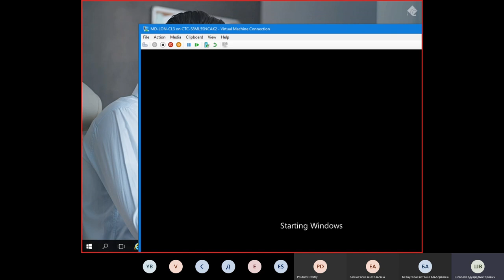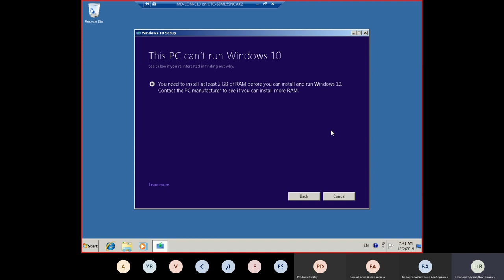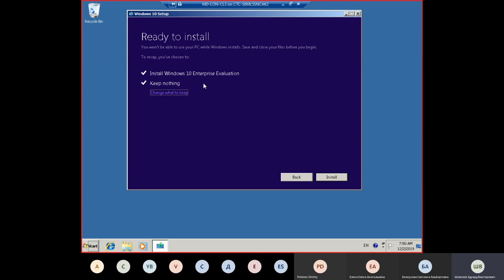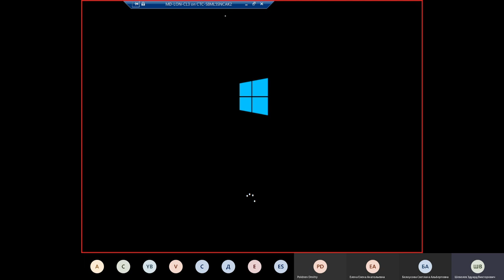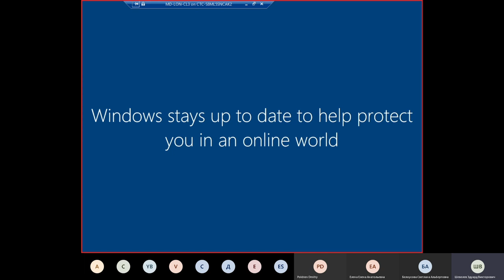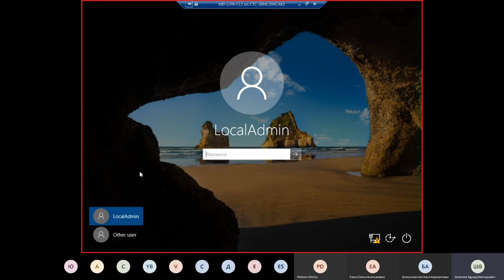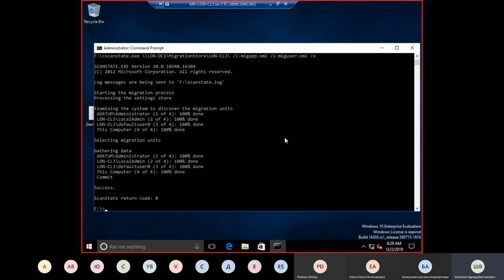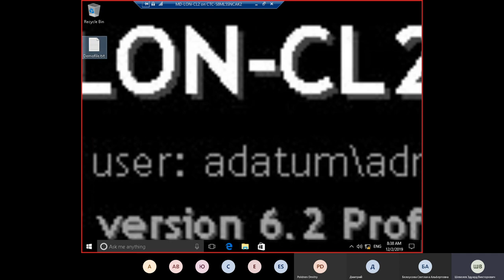Установка Windows 10: порядок обновления и переноса данных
Как установить Windows 10 расскажет и покажет вам практикующий эксперт, преподаватель учебного центра "Специалист" при МГТУ имени Баумана Эдуард Шевелев.